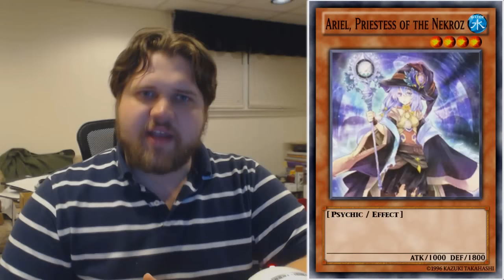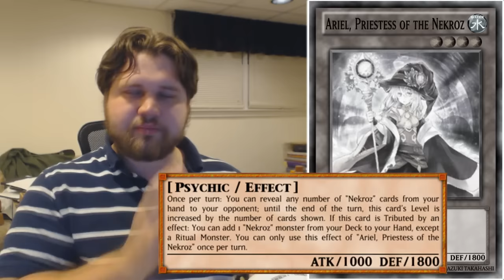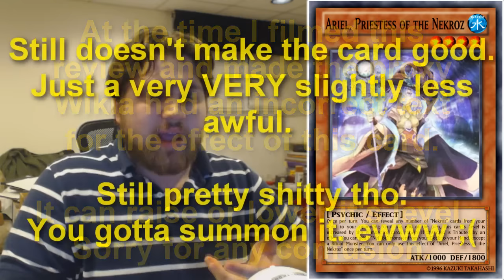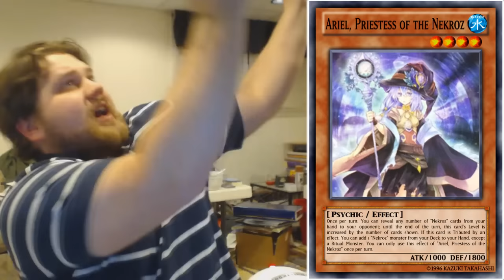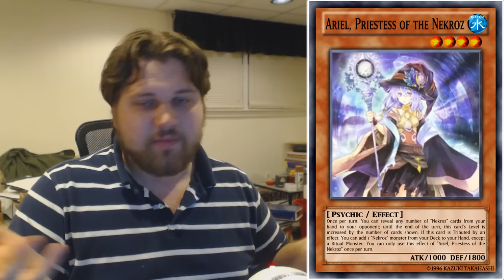Ariel, Priestess of the Nekroz (MACR) New Nekroz Support, But You Can't Replace Shurit With This :(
↓↓↓FIND ME ON THE FOLLOWING SOCIAL MEDIA HERE↓↓↓↓
Add me as a friend on Facebook!
Watch/Play With Me Online
►YGOpro/DevPro - PhoenixFlareX